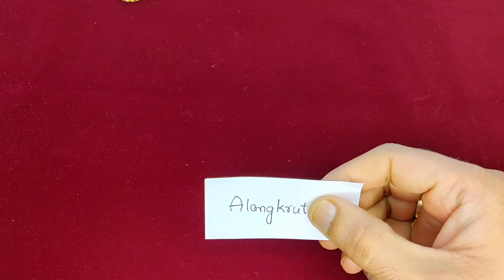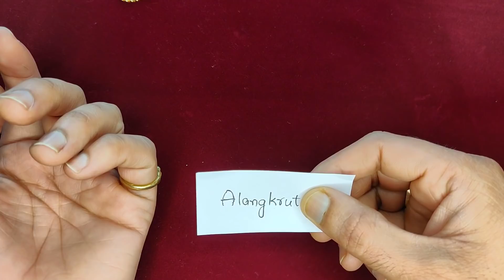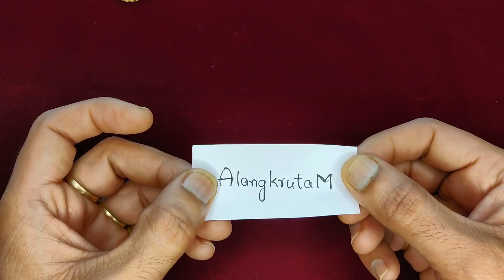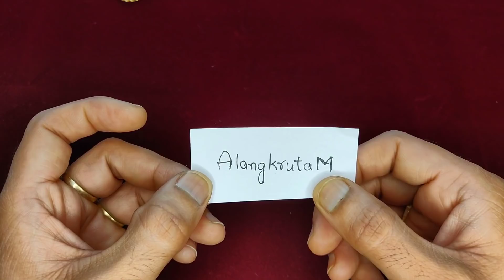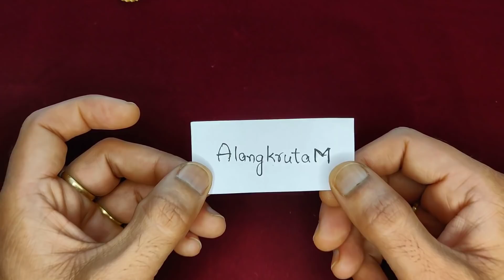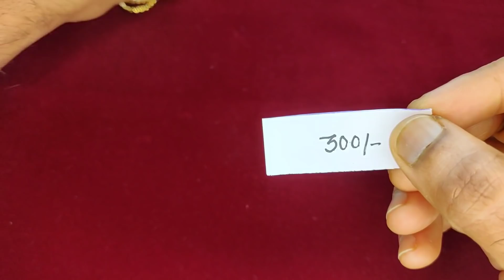2. Panchaloha jewellery @8880101420 with genuine information and life long guarantee products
Greetings from Alangkrut,

We are from hyderabd and authentic dealers in panchaloha and non panchaloha premium quality jewellery products for the last 15 years.

Our speciality is, we give genuine and correct information about the product before the customer buys.

For more details please ping us on whatsapp or just click the link to message us or join the group.

please fix an appointment to visit us.

Note: Lot of fake sellers are selling non panchaloha products as panchaloha products and faking the customers. Please be aware.

Regards,
Alangkrut.